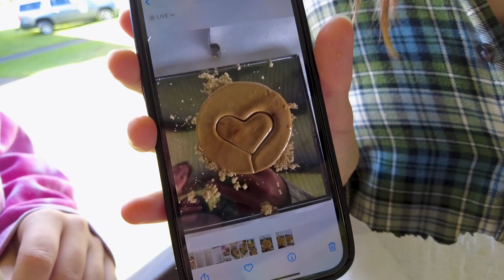Hawaiʻi Preparatory Academy - International Day 2023